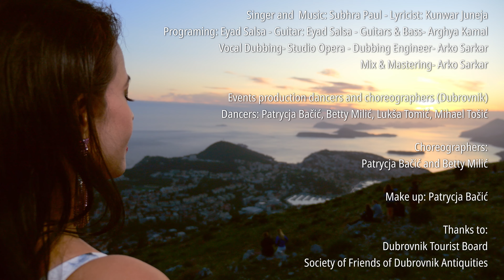Subhra Paul "Fanaa" Kunwar Juneja | Latest Video Song 2023 | T-Series Pop Chartbusters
Presenting latest video song 2023 "Fanaa" sung by Subhra Paul.

Song: Fanaa
Singer & Music: Subhra Paul
Lyricist: Kunwar Juneja
Music Video: Nikola Duper
Programing: Eyad Salsa
Guitar: Eyad Salsa
Guitars & Bass: Arghya Kamal
Vocal Dubbing: Studio Opera
Dubbing Engineer: Arko Sarkar
Mix & Mastering: Arko Sarkar
Events Production Dancers And Choreographers (Dubrovnik)
Dancers: Patrycja Bačić Betty Milić Lukša Tomić Mihael Tošić
Choreographers: Patrycja Bačić Betty Milić
Make Up: Patrycja Bačić
Thanks To: Dubrovnik Tourist Board Society Of Friends Of Dubrovnik Antiquities